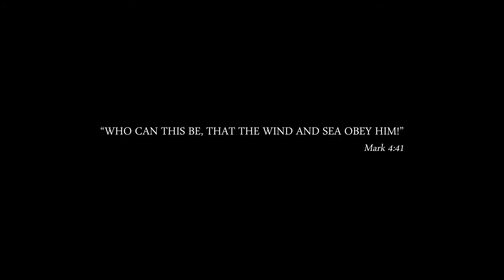Jesus Stories Trailer Jan2013 MP4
"The Story of Jesus" is the world's first 3D Animated videos on the life of Jesus Christ. Halo Films in association with Truemoon Animation Studios have produced this amazing series, that can be enjoyed by children and parents alike. The program starts with Jesus's birth, and covers the major events in Jesus's life as in the Gospels, till Resurrection."